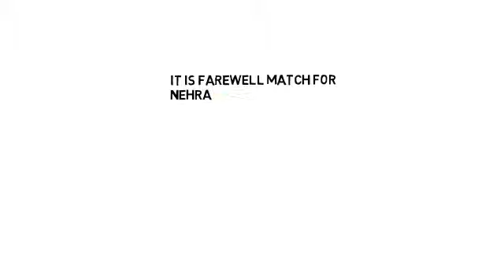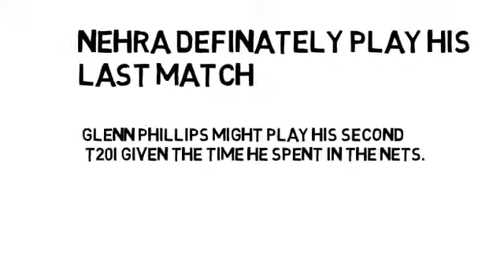INDIA VS NEWZEALAND IST T 20 MATCH PREVIEW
INDIA VS NEWZEALAND 1ST T-20 MATCH PRERVIEW